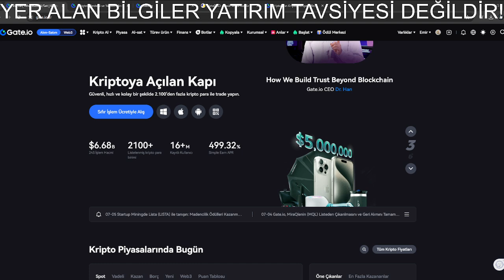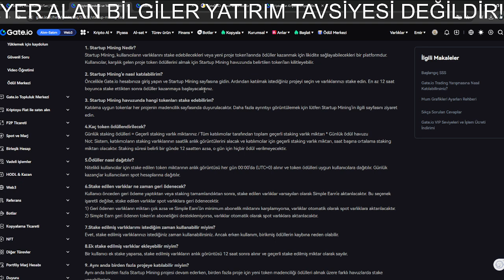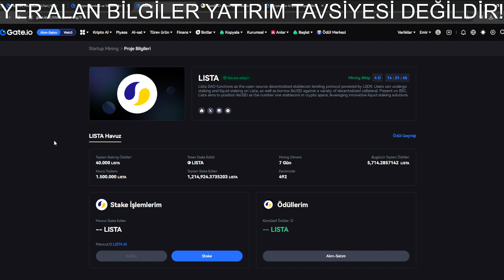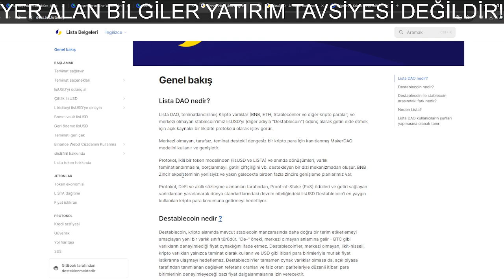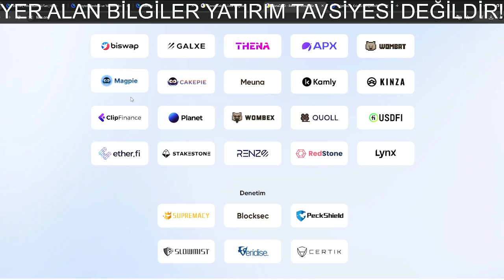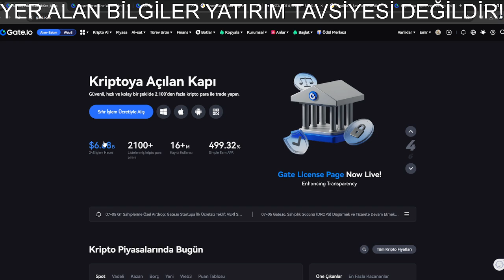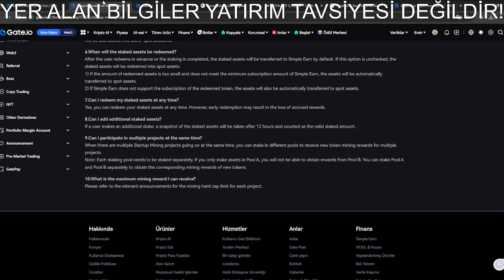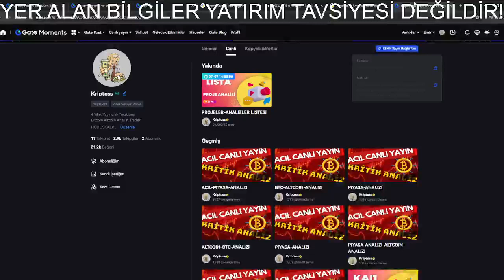BU PROJEYE DIKKAT! LISTA DAO DETAYLI İNCELEME VE GATEIO ETKİNLİKLERİ BTC ETH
BTC ETH bitcoin altcoin elon musk Erdem Bayram Crypto Kemal Genç Trader Savaş Çüm Crypto Hocam Analiz Coin TR KoinVizyon Coin Akademi Yanni Coin Servisi Kadir Kalaycı BTC ETH DOGE ADA XRP EDU ID CRYPTOCATOR al sat genç trader kripto kemal kripto ramço cryptacator ali özbek kripto ıchızo BTC ETH altın dolar teknik analiz temel analizdoge shıba eth bnb btc binance kriptos altcoin sepeti 2023 metaverse web 3.0 internetten para kazanma borsa teknik temel analiz kripto kanal analiz kripto ramço

→ Gateio Referans:
REFERANS KİMLİĞİ:  A1VBU1BX

Hem bana destek ol hem de kendine destek ol!

Birebir CANLI Eğitim Özel Grup ve Marjin Trade Grubuna Katılım İçin Ulaşınız!

!YASAL UYARI!